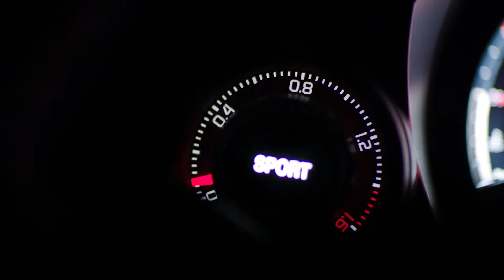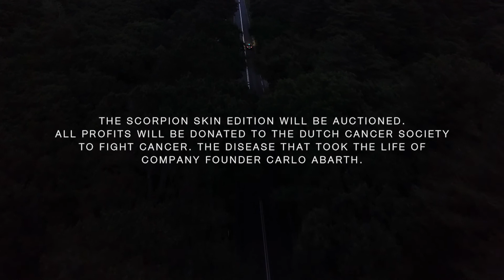Abarth Scorpion Skin | special one-off by Abarth NL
Een uniek project door Abarth Nederland: de Abarth Scorpion Skin! Ontworpen in samenwerking met de Nederlandse kunstenaar Pablo Lücker. Er is slechts één exemplaar beschikbaar, welke in oktober via een besloten veiling aangeboden zal worden. De opbrengst van de veiling zal geschonken worden aan KWF kankerbestrijding.